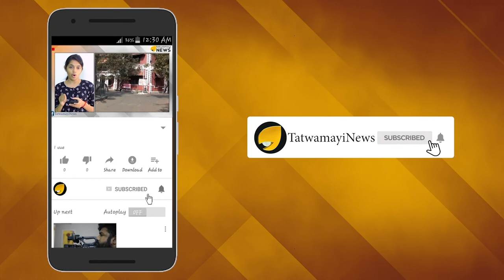ചരിത്രം വഴി മാറും; ഇന്ത്യയുടേതാകും ചരിത്രം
ഇന്ത്യയുടെ സ്വപ്ന ചാന്ദ്രപര്യവേക്ഷണദൗത്യമായ 'ചന്ദ്രയാന്‍- രണ്ട്'  ച​​​​​​ന്ദ്ര​​​​​​നെ തൊ​​​​ടാ​​​​ൻ ഇ​​​​നി മൂന്ന് ​നാ​​​​ൾ​​​​കൂ​​​​ടി. ചാന്ദ്രഭ്രമണപഥത്തില്‍ ചലിക്കുന്ന മാതൃപേടകമായ 'ഓര്‍ബിറ്ററി'ല്‍നിന്ന് കഴിഞ്ഞദിവസം വേര്‍പെട്ട് സ്വതന്ത്രസഞ്ചാരമാരംഭിച്ച 'ലാന്‍ഡറിന്റെ രണ്ടാമത്തെ ദിശാക്രമീകരണവും വിജയകരമായി പൂര്‍ത്തിയാക്കി. ഇന്ന് പുലര്‍ച്ചെ 3.42ന് വിക്രം ലാൻഡറിന്‍റെ രണ്ടാം ഭ്രമണപഥം താഴ്ത്തൽ വിജയകരമായി പൂർത്തിയായതായി ഐഎസ്ആര്‍ഒ അറിയിച്ചു.